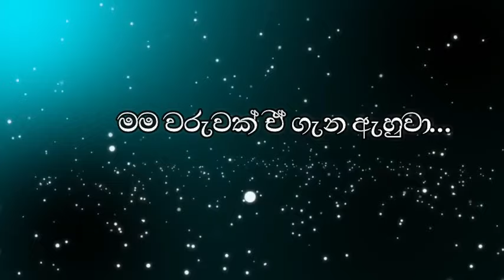Pawena Wala Athara Karoke | Era Music Ent | Artist : Charitha Priyadarshani Perice 💜️